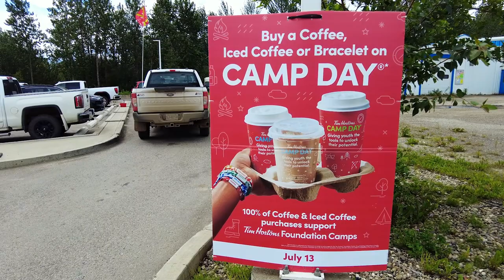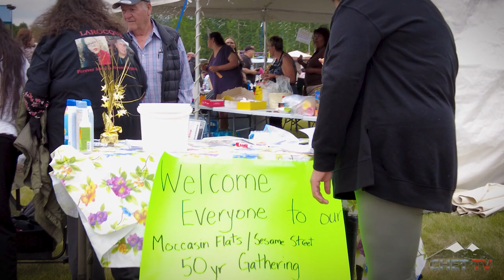Chetwynd Council Meeting March.6, 2023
The regular District of Chetwynd Council meeting was held yesterday evening.
Bill Evans from the Chetwynd Community Foundation appeared as a delegation to ask the council for support for the foundation to amalgamate with a larger North East BC Community Foundation.
The local foundation has been struggling over the past number of years to get volunteers, so the amalgamation would allow for funds to continue to be accessed to help Chetwynd. The council later voted to support the amalgamation.
The Mayor reported that there will be a further meeting regarding the CANFOR closure with stakeholders and the transition team on March 9th. The Mayor stated that "we have to do what we can" to support those affected by the closure.
It also appears that the community will receive some funding from the provincial government in the future. More information is expected at the next council meeting.